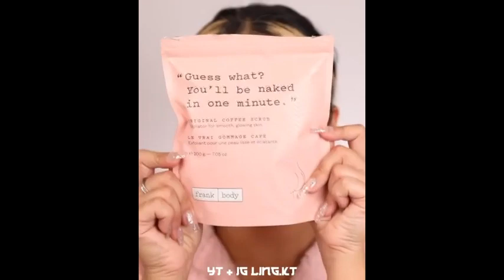Amazing Halloween 2021 Makeup Ideas 😍